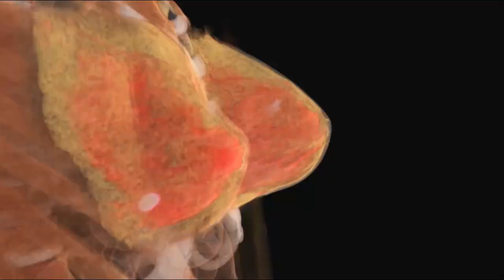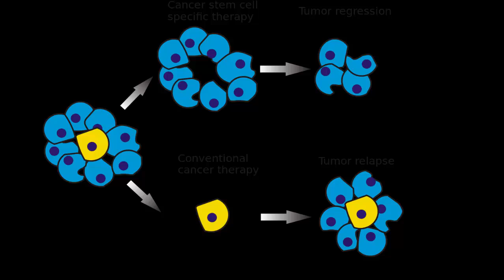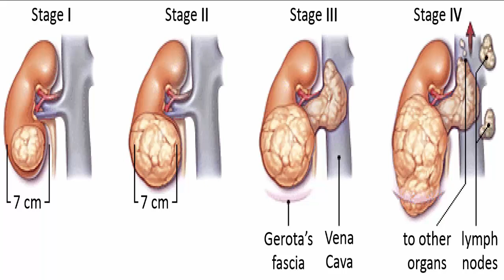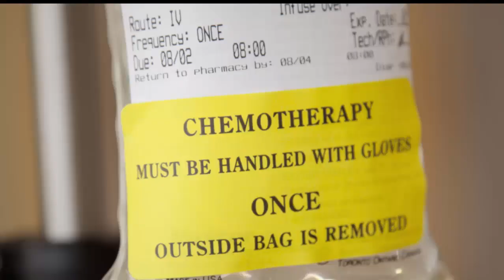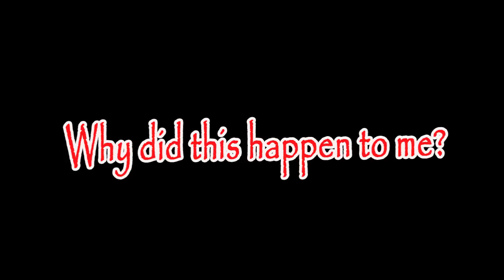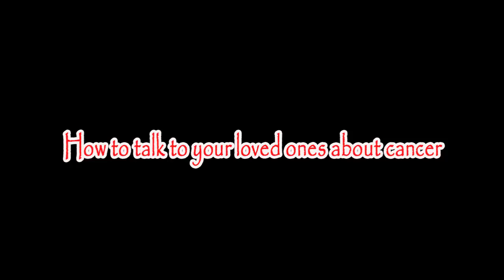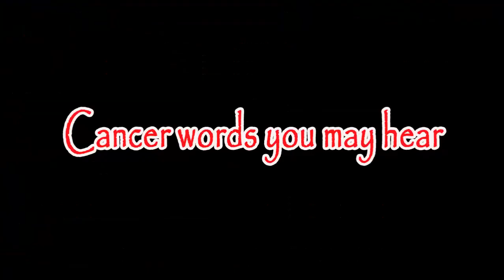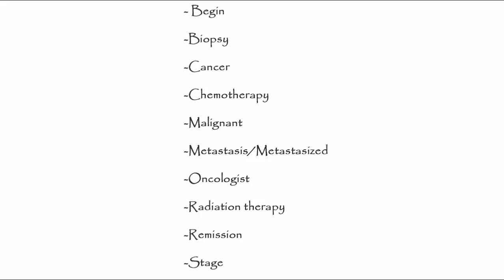Cancer | What is Cancer | Cancer Symptoms and Treatment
Cancer can start any place in the body. It starts when cells grow out of control and crowd out normal cells. This makes it hard for the body to work the way it should.

Cancer can be treated very well for many people. In fact, more people than ever before lead full lives after cancer treatment.

Here we will explain what cancer is and how it’s treated.
- Cancer basics
- How are cancers alike?
- How are cancers different?
- What are tumors?
- What stage is the cancer?
- How is cancer treated?
- What treatment is best for me?
- Why did this happen to me?
- How to talk to your loved ones about cancer
- Cancer words you may hear